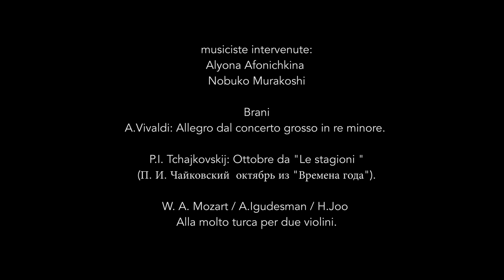Conferenza di presentazione EurasiArt (parte 3)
Terza parte della conferenza di presentazione di EurasiArt.